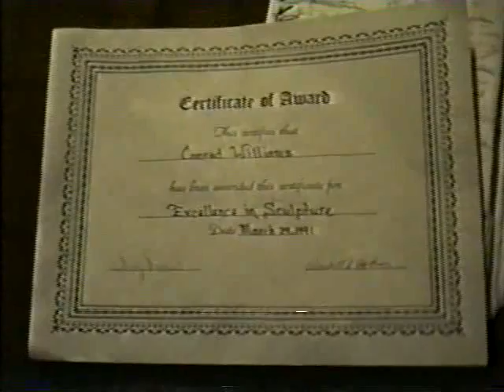Corned Beef is Freedom 11 Shoe Woman